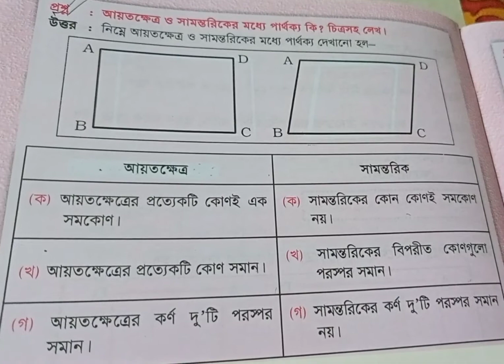আয়তক্ষেত্র ও সামন্তরিকের মধ্যে পার্থক্য চিত্রসহ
আয়তক্ষেত্র ও সামন্তরিকের মধ্যে পার্থক্য